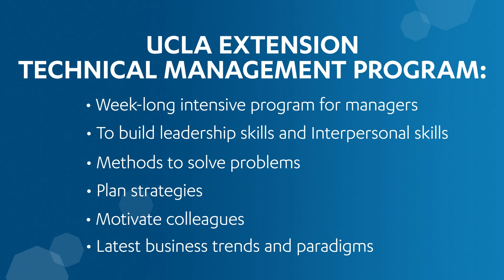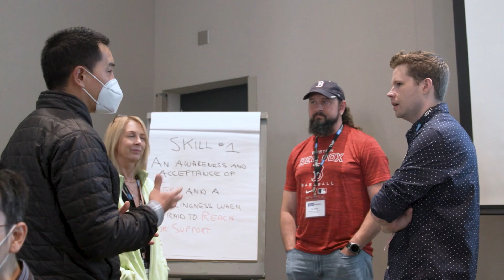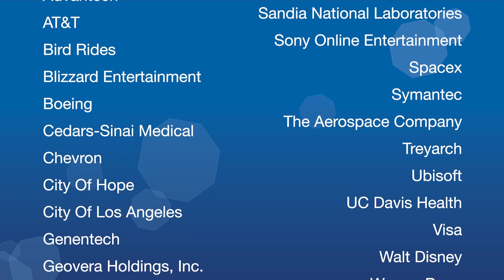UCLA Extension’s Technical Management Program (TMP)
For more than 65 years, UCLA Extension’s Technical Management Program (TMP) has been building leaders for the modern workforce. TMP is one of the most invigorating and forward-thinking programs in the world, empowering managers in a variety of technical fields. In just five days, this program creates dynamic leaders using the most current techniques and methodologies.

We hope you join us in 2023. The 104th TMP is taking place March 26–31 at UCLA Extension in Los Angeles.

5SHUQL0QMSXLECLX